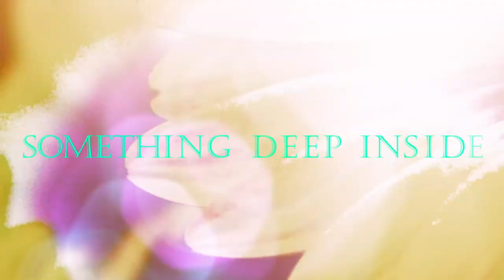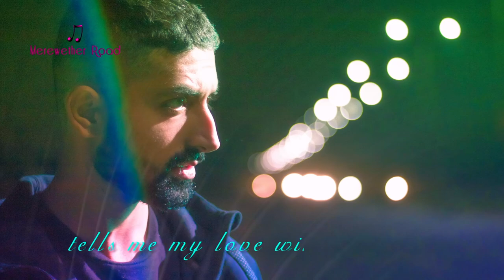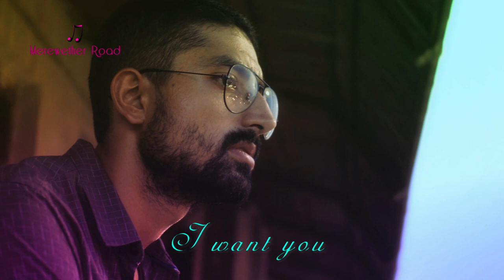SOMETHING DEEP INSIDE - BUNNY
@bunnyofficialpakistan Something deep inside is an English song I wrote many years ago. It's about undying love and is full of all the usual jilted lover cliches one finds in romance novels.
Anyways, it's a song with a great melody.

Audio Credits:
Words and music by Bunny
Keyboards: Azhar Hussain
Guitars: Riz Khan
Bass: Asad Ali
Drums: Jawad Haider